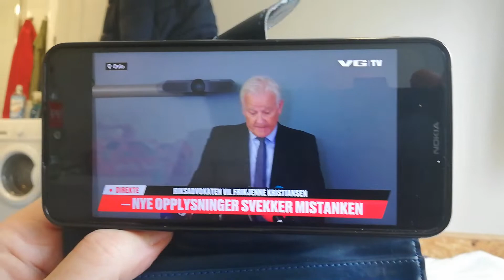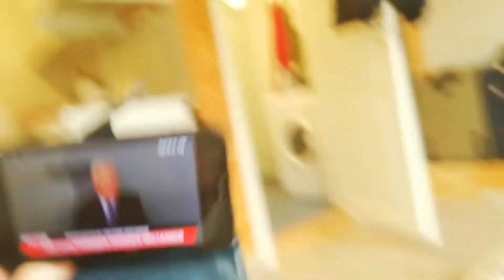Viggo Kristiansen er løs oppe i baneheia nå 😱 barna gråter see bjarte fagerlid on facebook 😊👍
see bjarte fagerlid on facebook seek on Viggo kristiansen on YouTube 😊